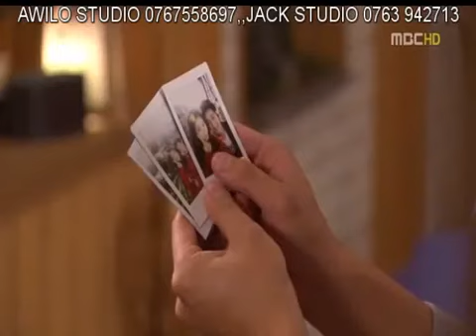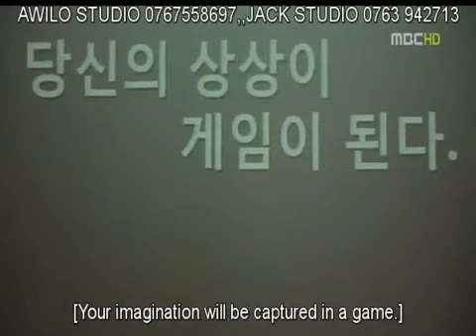LOVE IN PARADISE EP 38 imetafsiriwa kiswahili